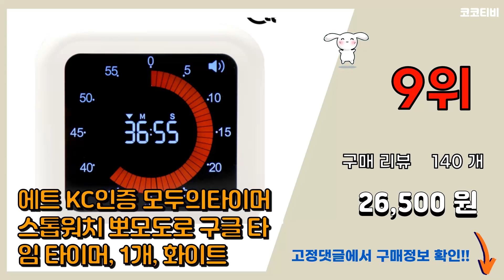울티 추천 판매순위 Top10 || 가격 평점 후기 비교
❤️❤️❤️요즘 가장 많이팔린 울티 추천❤️❤️❤️

[00:01]
10위. 라온투유 슬림핏 터틀넥 목 폴라 니트 티셔츠 2종 [16,800원]

[00:06]
9위. 에트 KC인증 모두의타이머 스톱워치 뽀모도로 구글 타임 타이머, 1개, 화이트 [26,500원]

[00:11]
8위. 캐럿 남여공용 100% 메리노울 크루넥 스웨터 [15,790원]

[00:16]
7위. 캐럿 여성용 100% 메리노울 터틀넥 스웨터 [12,630원]

[00:21]
6위. 제니트 여성용 기본핏 하프넥 데일리룩 베이직 비스코스 니트 핫걸반목컬러 n1991 [14,920원]

[00:26]
5위. 캐럿 여성용 모크넥 스웨터 [8,370원]

[00:31]
4위. 디커스텀 여성용 라운드넥 니트 티셔츠 [13,950원]

[00:36]
3위. OWLGUGU OW0018A 여성 겨울 기본 캐주얼 니트 라운드넥 긴팔 스웨터 [19,900원]

[00:41]
2위. NEW 가을 여성 라운드 캐시미어100 니트 스웨터 티셔츠 겨울 캐시미어니트 긴팔 니트 보 [15,990원]

[00:46]
1위. 스위스 울티 부스트 리버 디톡스 태블릿, 120정, 1개 [24,400원]